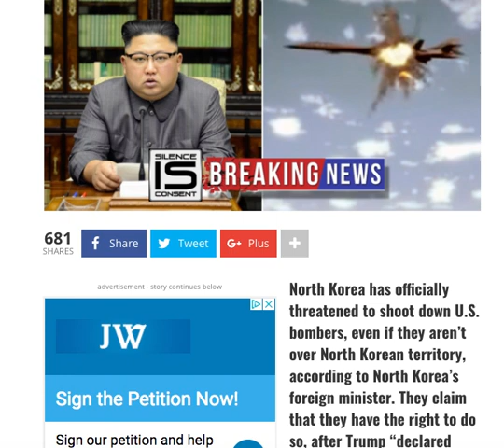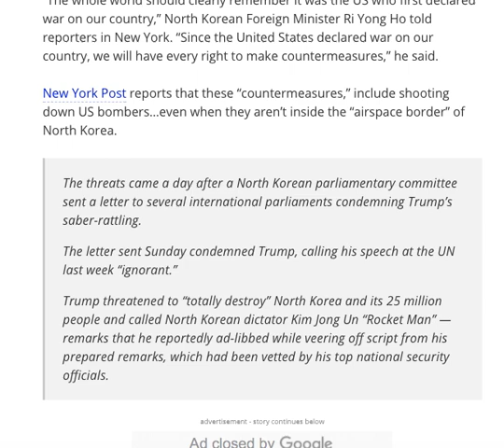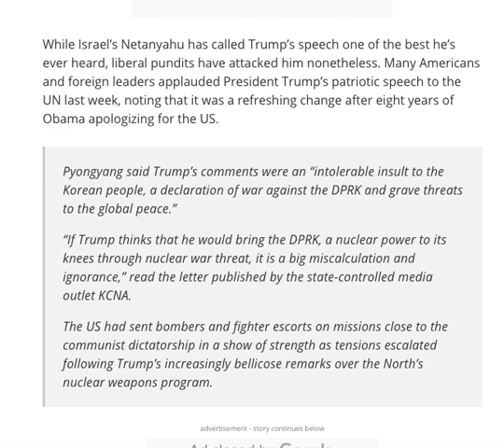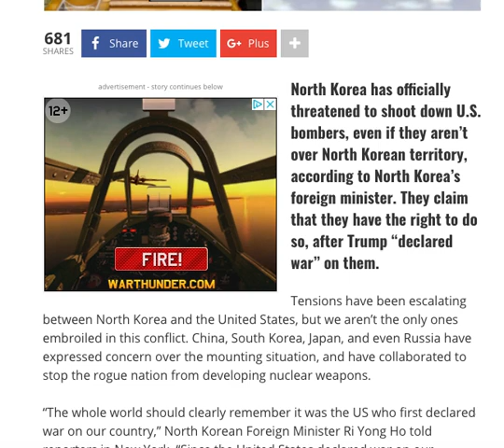BREAKING! NORTH KOREA JUST ISSUED HORRIFYING THREAT!